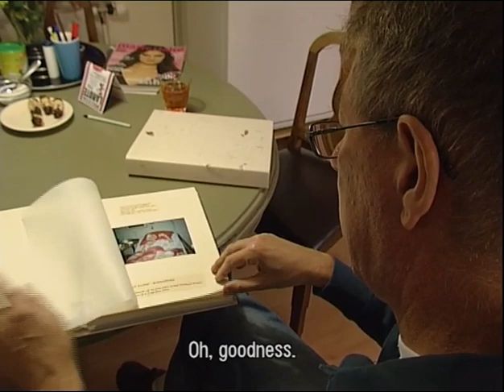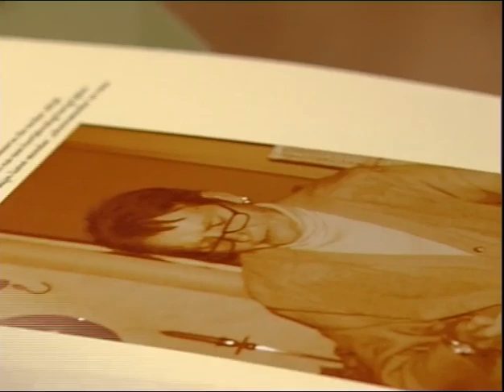Trailer Het Veerhuis / A hospice in Amsterdam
In Amsterdam is the 'Veerhuis'. People come here to die. There is room for four residents. With family and friends, they create their own temporary environment. There are over 50 volunteers to help them.

Seeing the scenes it becomes clear that the people have enjoyed working on the documentary. It seems as if the residents, Hans, Mr Hollander, Rob and Mrs van den Bos, wanted this period to be represented in as truthful a way as possible.

For 2½ years prior to the 4-month filming period, film-maker Steef Meyknecht worked as a volunteer in the 'Veerhuis'.